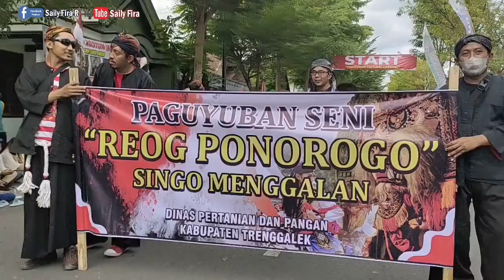REOG PONOROGO SINGO MENGGALAN TERBARU